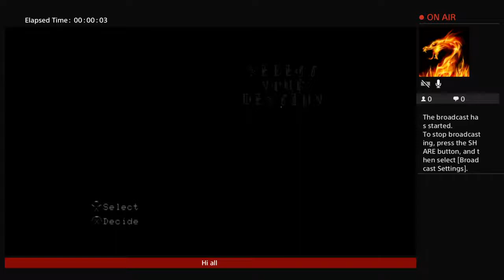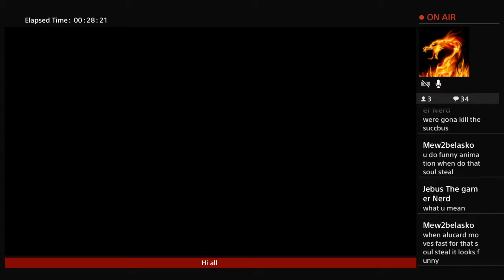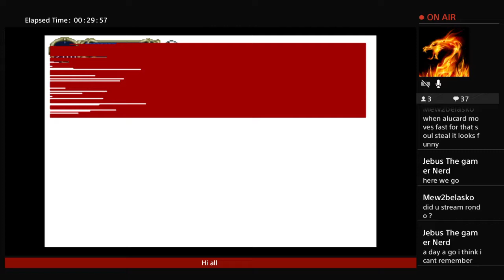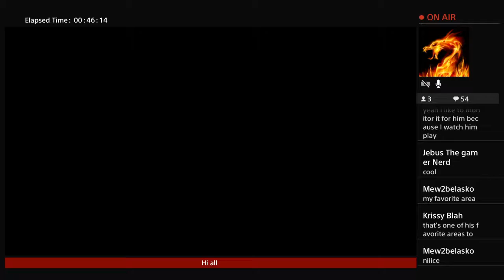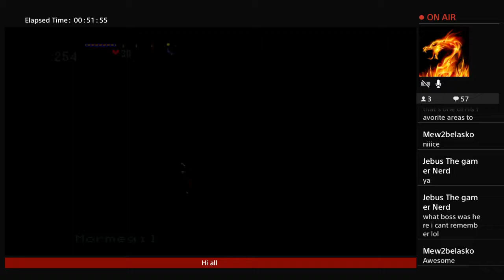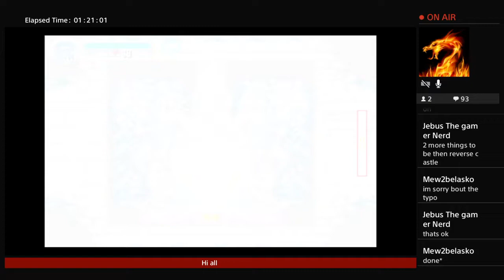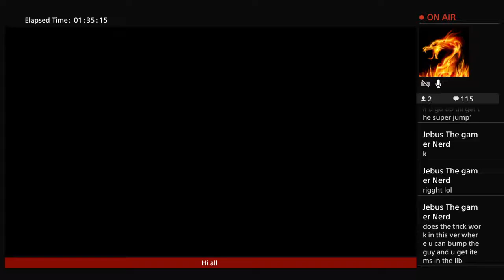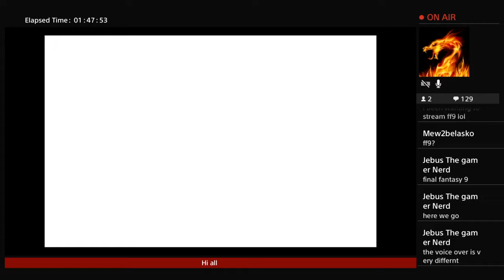C.V. SOTN Lets Play for a bit 3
Lets plays of random games if you guys have any ideas on future games plz leave comments i will respond to everyone now lets enjoy games
U can also follow me in twitter @jebusnerd